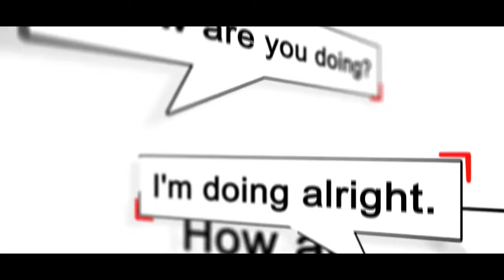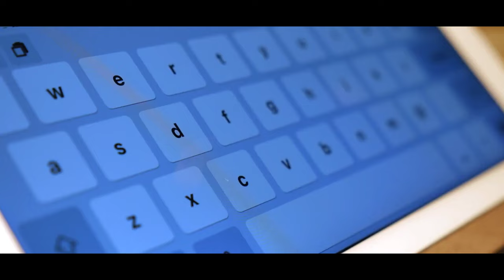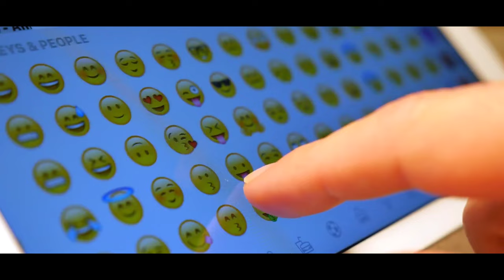आपका टेक्सटिंग स्टाइल आपके बारे में क्या बताता है। | Facts In Hindi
आपका टेक्सटिंग स्टाइल आपके बारे में क्या बताता है।